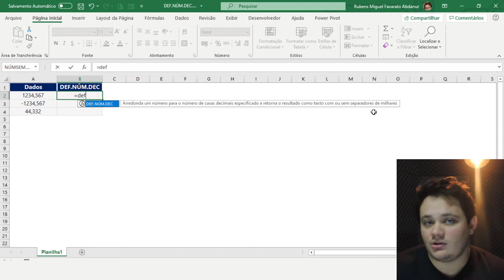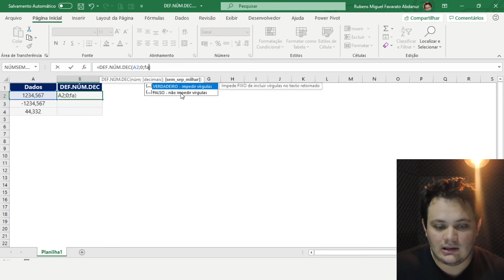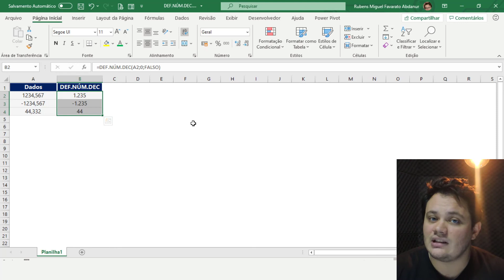Aula #180 - Função DEF.NÚM.DEC